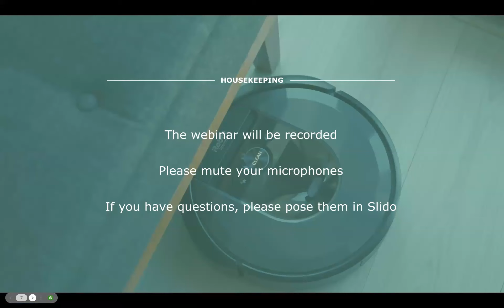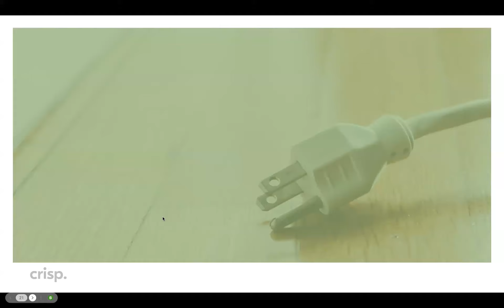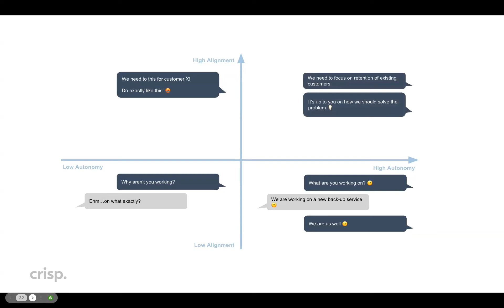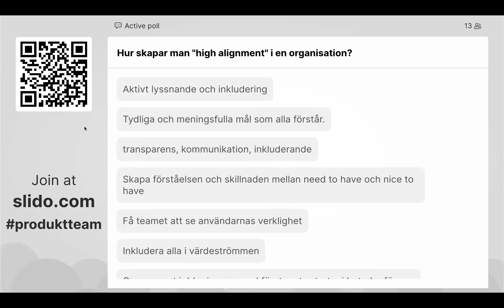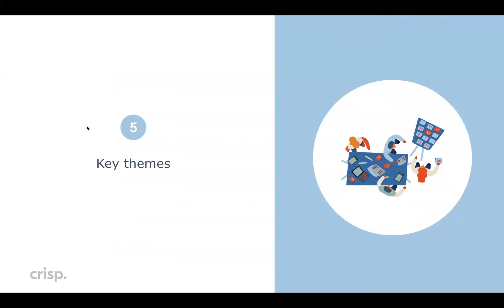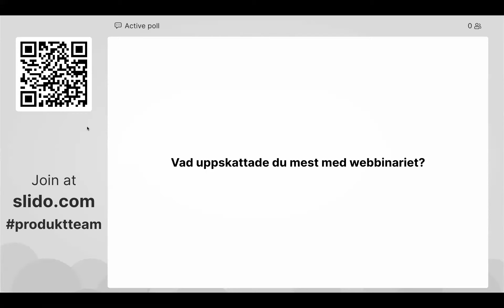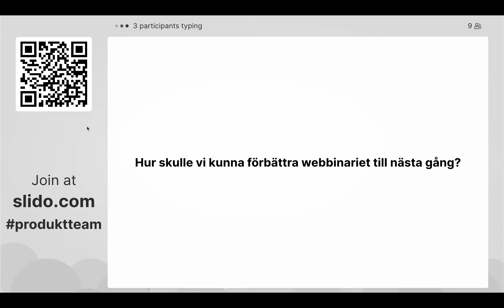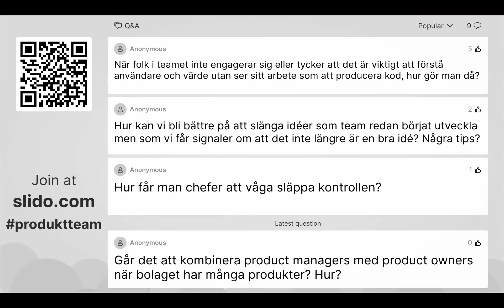Introduktion till produktteam och produktledda organisationer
Hur arbetar moderna och framgångsrika produktdrivna organisationer? Går det att beskriva “the secret sauce” bakom dessa framgångar? Hur skulle vi kunna använda dessa lärdomar i vår egen organisation?

I detta inspirationsinriktade webbinarium berättar Mathias och Marcus från Crisp mer om vad det innebär i praktiken.